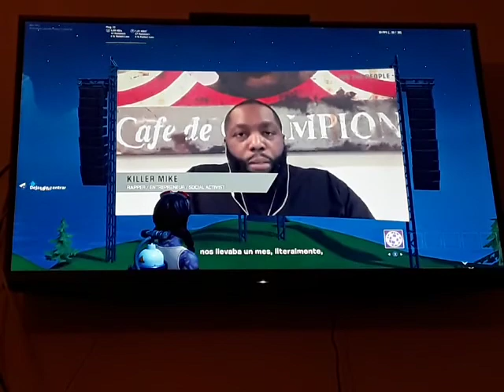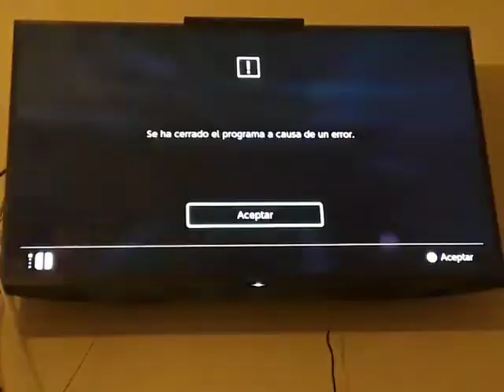FORTNITE - BATTLE ROYALE (SNF 38) - Episodio #699: We the People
Este vídeo trata de un evento donde se habla del racismo en Estados Unidos. Nos acompañan cuatro personas en Fiesta Magistral para hablar de la situación. Nos acomapaña Artur en este vídeo. También habrá algún que otro sabotaje al vídeo, pero esta vez no se va a censurar, así que no me hago responsable de nada.